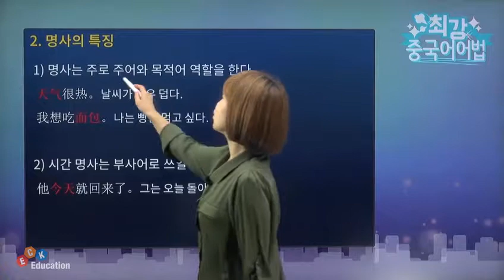[최강! 중국어 어법] 06. 명사 / 대명사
최강! 중국어 어법
06. 명사 / 대명사